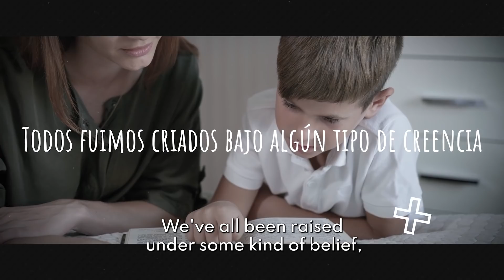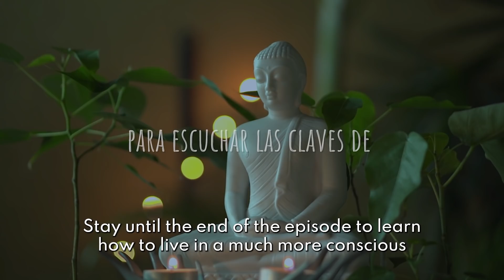¿Cómo dejar de sufrir tanto? con Tony Karam | T2. Cap #11 La Magia del Caos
El especialista en Budismo y Director de Casa Tíbet en México, Tony Karam, me explicó porqué sufrimos, qué es el Karma, porqué nos aferramos a las etiquetas, cómo no ser esclavos del Universo y vivir en el presente, cuáles son las claves para entrenar a nuestra mente y que trabaje para nosotros (no al revés), porqué el Budismo NO es una religión y cuáles son los errores de percepción más graves que nosotr@s mism@s cometemos y nos arruinan la vida. Eres libre de armar tu propia colección de creencias, ¡escucha este capítulo y ármala de manera consciente!

TONY KARAM